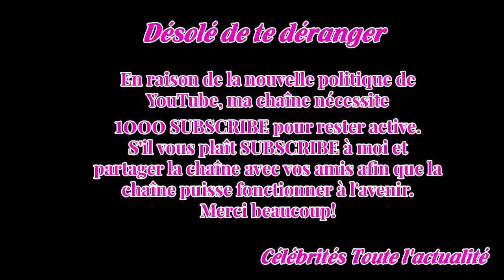Ce que Zinédine Zidane a (peut-être) appris de la défaite du PSG à Lyon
Le choc des huitièmes de finale de la Ligue des champions est d’ores et déjà lancé. A moins d’un mois du match aller entre le Real et le PSG (le 14 février à Santiago Bernabeu), les deux équipes ont vécu un week-end aux destinées opposées. Les Madrilènes, en crise de résultats depuis plusieurs semai...